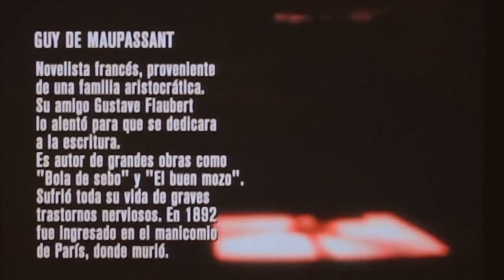Alberto Laiseca - ¿Quién Sabe? - Guy De Maupassant (HD)